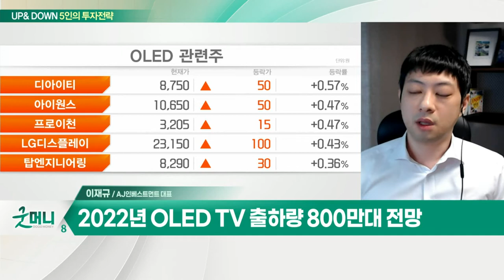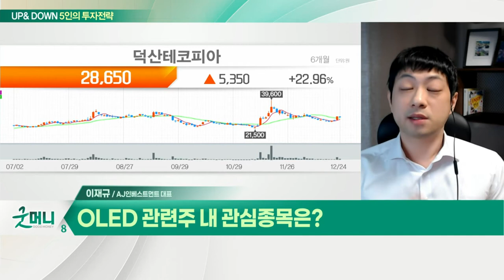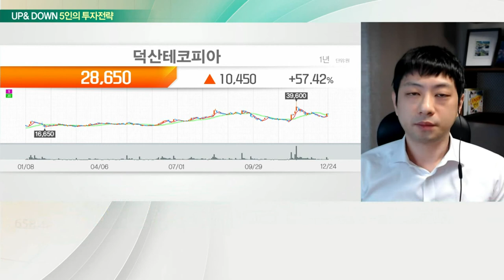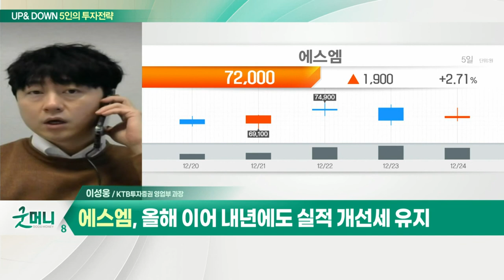박스권 장세 지속… '1월 효과' 기대 유효? / OLED 전성기 도래… 시장 성장 가속화되나?_UP&DOWN 5인의 투자전략 (20211227)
Q. 박스권 장세 지속… '1월 효과' 기대 유효?
- 개인투자자 매도세 일단락 예상
- 1월 주가 상승률, 다른 달 대비 높아
- 저평가 실적주 관심

- 에스엠, 올해 이어 내년에도 실적 개선세 유지

Q. OLED 전성기 도래… 시장 성장 가속화되나?
- OLED 채택 및 전환 등 시장 성장 주목
- 2022년 OLED TV 출하량 800만대 전망
- 삼성전자 2022년 OLED TV 시장 가세

Q. OLED 관련주 내 관심종목은?
- 올해 매출 1,000억·영업익 200억 예상
- 반도체 사업부 성장 기대
- 2차전지용 첨가제 사업 본격화